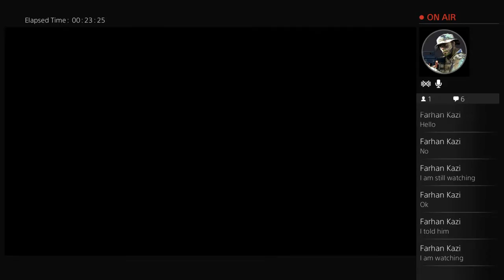GTA5 WITH THE MALLARD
This is a gaming channel where I play random games and suggested games.